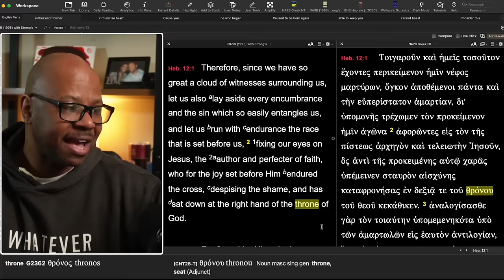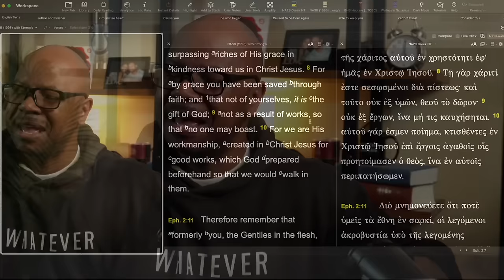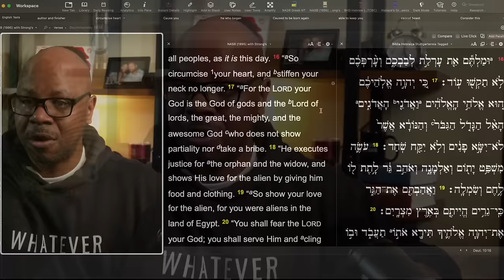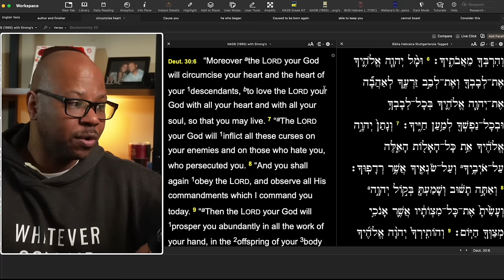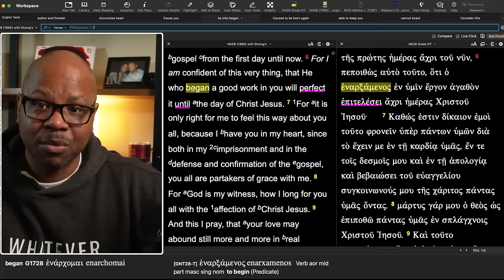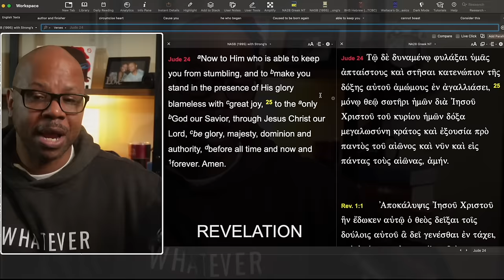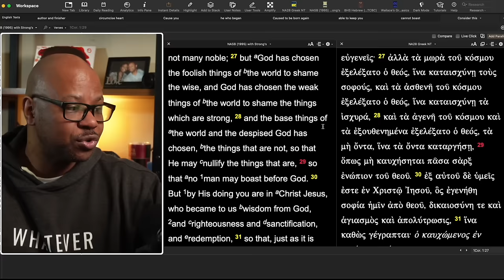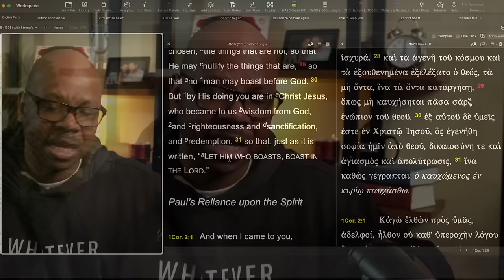Taking Credit for Salvation?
Who's responsible for your salvation?